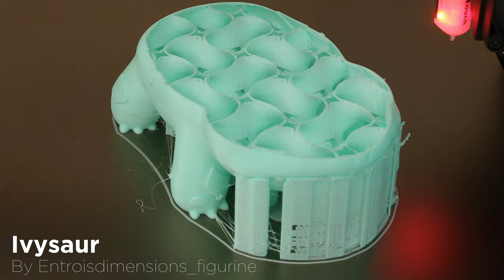Ivysaur 3dprinting adafruit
Ivysaur
By Entroisdimensions_figurine
CR10S Pro V2
Teal / Red PLA
11hr 15mins
6% Infill / 1mm Retraction
200C / 60C
80g
60mm/s